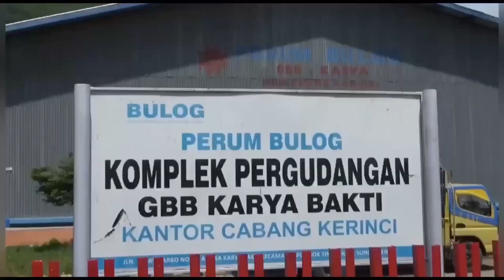KABAR KOTA - BULOG PASTIKAN PERSEDIAAN BERAS MENCUKUPI HINGGA 6 BULAN KEDEPAN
Badan Urusan Logistik memastikan persediaan beras di Kota Sungai Penuh mencukupi hingga 6 bulan kedepan

Official Account  LPPL Sungai Penuh TV (SPTV) "Inspirasi Uhang Kito".